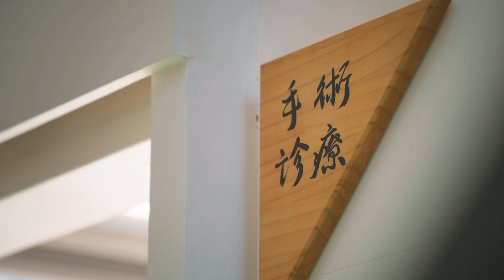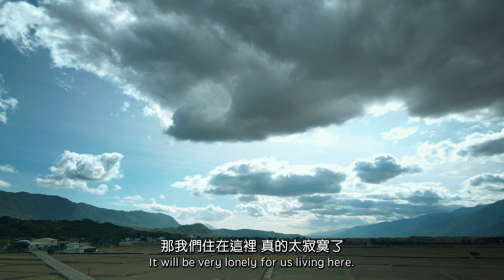2024第46屆金穗影展入圍影片｜野生之路Wild Road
▷紀錄片入圍B：牠的呼喚◁

《野生之路Wild Road》
陳巧薇Chen Chiao-wei
台灣Taiwan︱2023︱31min

2023新北市紀錄片獎優選

｜看見野生動物的真實處境，開始思考我們能為牠們做什麼？｜

坐落在台東池上的野灣，是台灣東部第一間野生動物醫院，也是極少數完全由民間發起的野生動物救傷中心。這一群人，因為對動物的熱愛聚集起來，希望拯救更多野生動物。但，一切真能如此順利嗎？

2024金穗獎及金穗影展
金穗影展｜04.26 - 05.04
入圍影片線上放映｜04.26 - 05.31
第46屆金穗獎頒獎典禮｜05.04